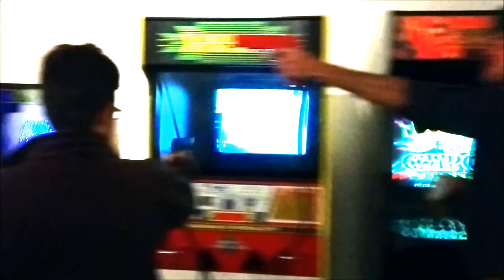joe milutis v alex bleecker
Recorded 09-24-14 at Breadline at Vermillion in Seattle.